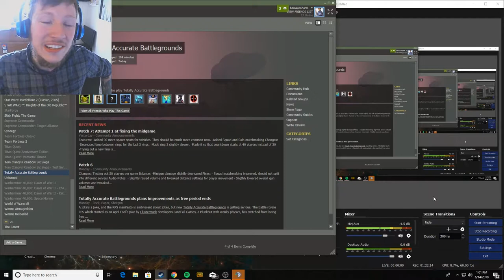Totally Accurate Battleground. Is it Worth it?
Today after almost three years of being off the tube, I have decided to put together some clips of my first time playing Totally Accurate Battlegrounds! Cost me 5$ but was it worth it? Check it out!